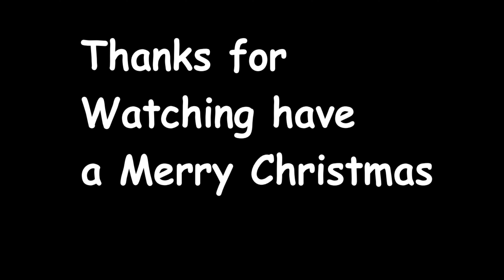Armon - Jingle Bells (Cover of Michael Buble)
Song from Michael Bublé Christmas "Jingle Bells".